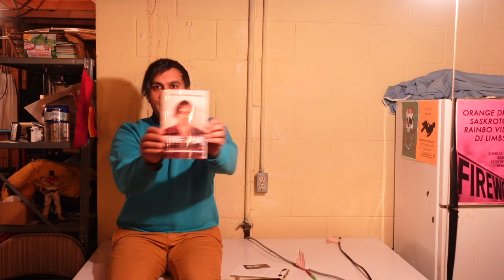Write a song a week! WEEKLY BEATS FRESHMAN ORIENTATION 2024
Do you have trouble finishing songs?  Join us in 2024 and write a song a week!  It's actually fun and I think you could actually do it.

All the tracks in the video were written and recorded during weekly beats years 😉